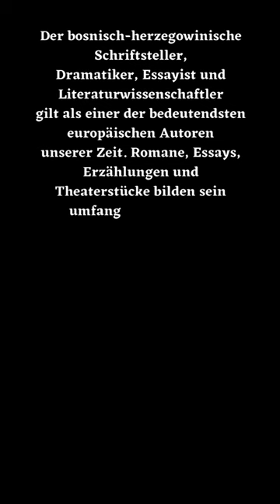Dzevad Karahasan verstorben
Es ist egal, zu welchem Zeitpunkt man einen Menschen verliert, es ist immer zu früh und es tut immer weh.